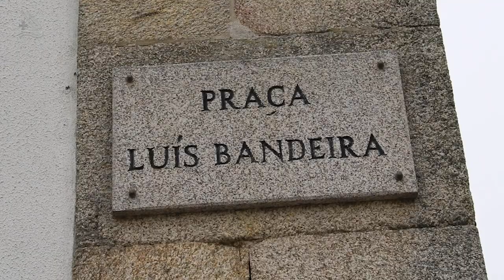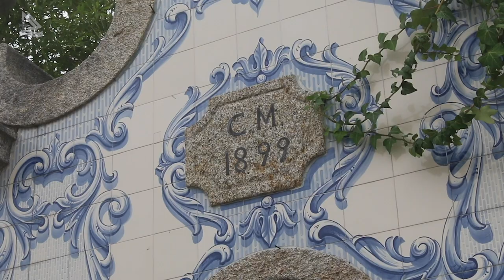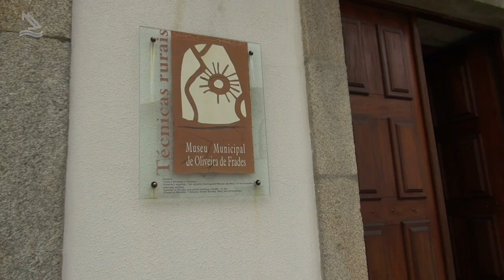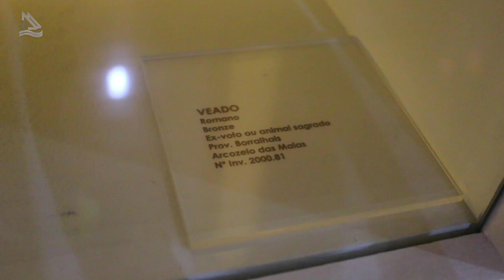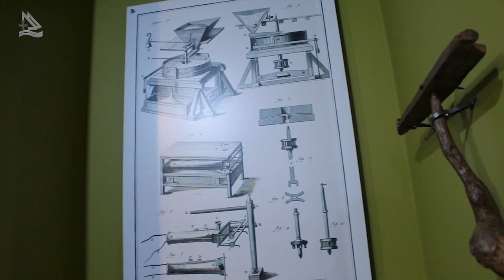Oliveira de Frades, vila de grande potencial turístico (Programa Assim é Portugal Oficial)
Oliveira de Frades, vila de grande potencial turístico
NSCREVA-SE NO CANAL E CLICK NO SINO